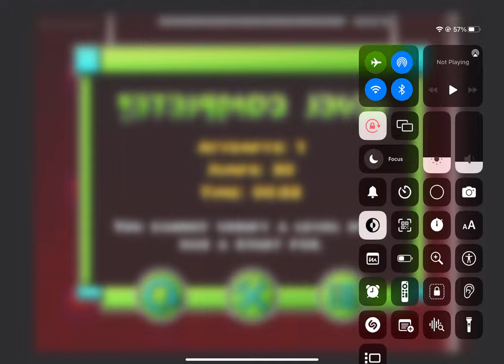Silent clubstep memory practice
Memory is realy hard, even when you know the pattern. It doesn’t click into your head.